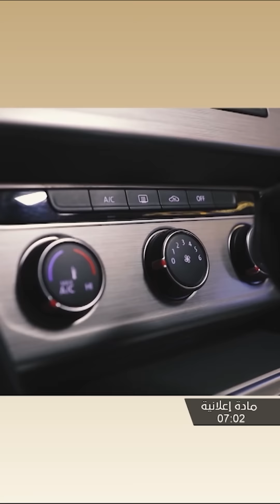40 قتيلا سورياً في لبنان ، وماكرون يعاين انفجار بيروت ، وكورونا يستفحل في سوريا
40 قتيلا سورياً في لبنان ،و ماكرون يعاين انفجار_بيروت ، و كورونا يستفحل في